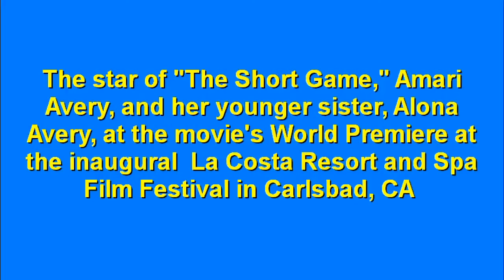Amari & Alona Avery at "The Short Game" World Premiere at La Costa Resort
10/24/13: The stars of the Justin Timberlake and Jessica Biel produced hit, "The Short Game" are interviewed at the world premiere of the film at the inaugural La Costa Film Festival at La Costa Resort and Spas in Carlsbad, CA. At the time of this upload, Amari is a 2-time World Amateur Golf Champion and is the world's #1 ranked 12 year old girl golfer. She is the first ever 12 year old to win the coveted Southern California Junior PGA Tour "Player of the Year" title. 9 year old Alona Avery is even better than Amari was at 9 years old and is the 2016 U.S. Kids Golf "Player of the Year."